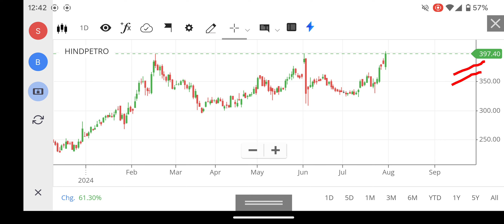HIND PETRO SHARE LATEST NEWS, HINDUSTAN PETROLEUM SHARE ANALYSIS, HIND PETRO SHARE TARGET, FOREX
bharat petroleum ka share kaise kharide,
bharat petroleum share latest news,
bharat petroleum share latest news tamil,
hp petroleum share latest news,
bharat petroleum share price,
hpcl rajasthan refinery limited,
hpcl is government or private,
hpcl share latest news today,
hindustan petroleum result
hindustan petro share,
hindustan petroleum share price,
hindustan petroleum share latest news,
hindustan petroleum share,
hindustan petroleum share dividend,
hindustan petroleum corporation limited,
hindustan petroleum share analysis,
hpcl bhatinda refinery,
hpcl mittal energy limited bathinda,
hind petro share,
bharat petroleum share news,
hpcl visakhapatnam refinery township,

hindustan petroleum apprentice 2023,
net stock
nifty 150
nifty infrastructure
singa nifty
sgx niftylive
idfc bank
pnb online banking
sbi corporate
indusforex
indusind forex
octafx mt4
octafx leverage
octafx deposit
octafx spread
my octafx
copytrade octafx
deriv forex
octafx broker
octafx copytrading
bybit exchange
bnbusdt
copytrade octafx
deriv forex
nse motilaloswal
sharekhan refer and earn
lme nickel
5paisa share price
octafx broker
bybit exchange
bnbusdt
copytrade octafx
deriv forex
nse motilaloswal
lme nickel
5paisa share price
octafx broker
cnbc rates
ishares s&p 500 information technology sector ucits etf
btal stock